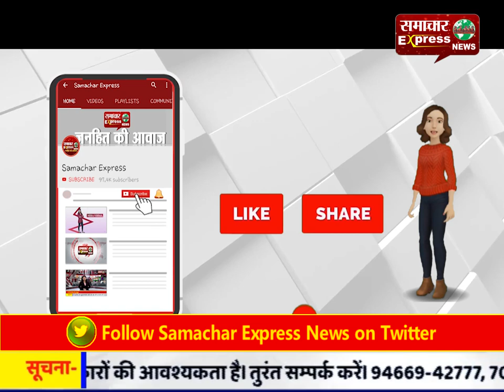वकीलों ने लोगों को हेलमेट लगाकर चलने के लिए किया जागरूक